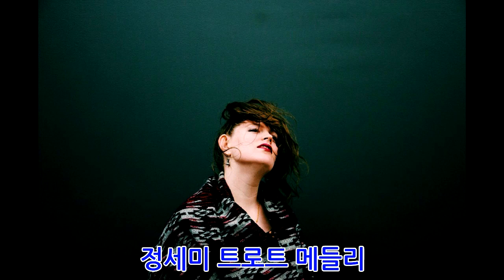정세미 트로트 뽕짝 메들리 Jung Se Mi trot song medley